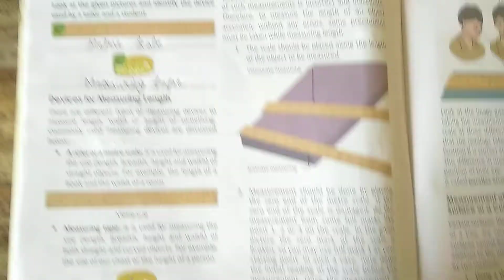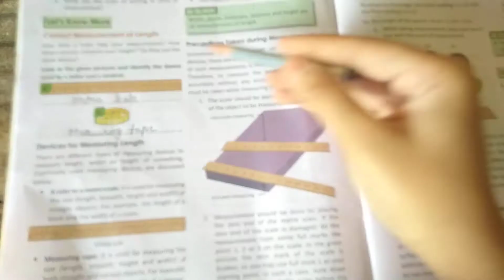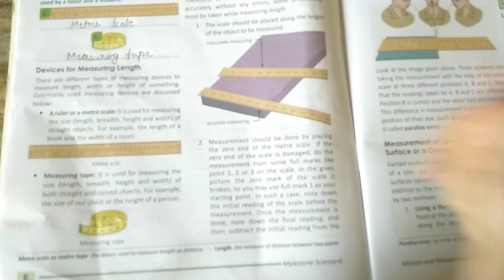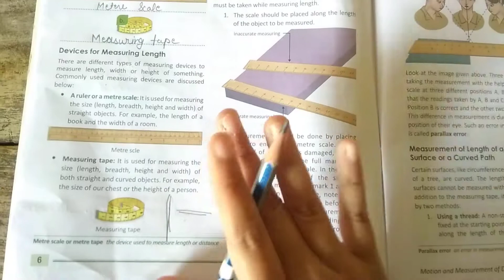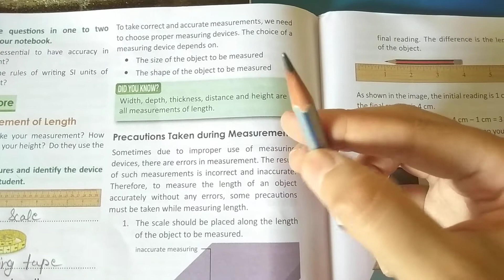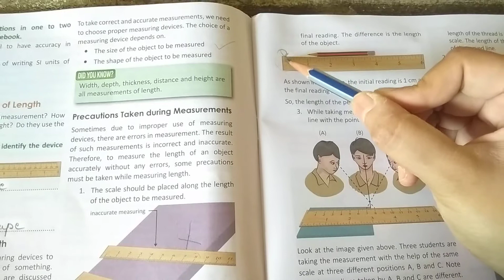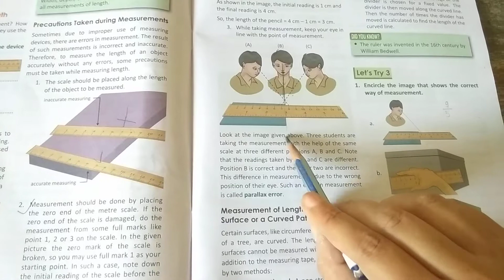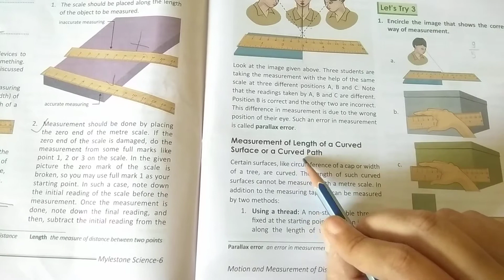23 September 2020